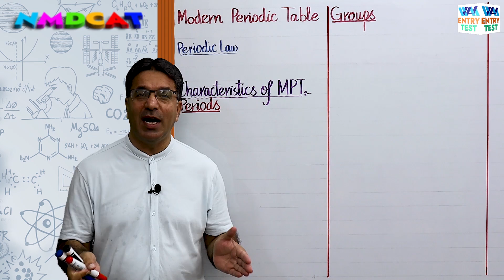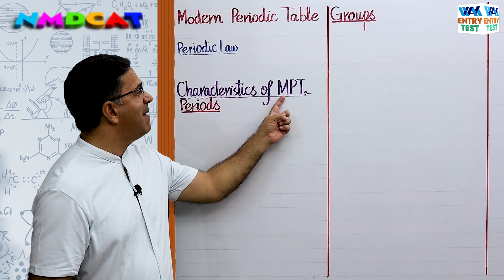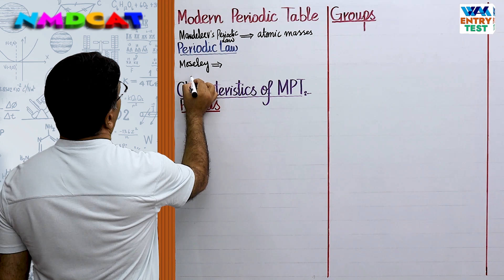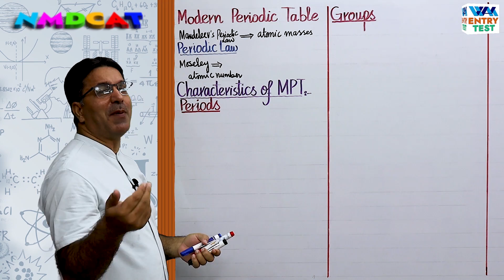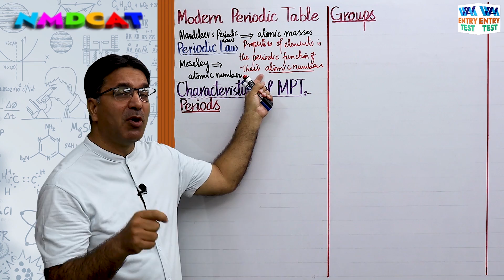Modern Periodic Table I WAK Academy | Prof. Wajid Ali Kamboh | @wakacademy | Urdu/Hindi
▬ Facebook Pages  ▬
WAK Academy: